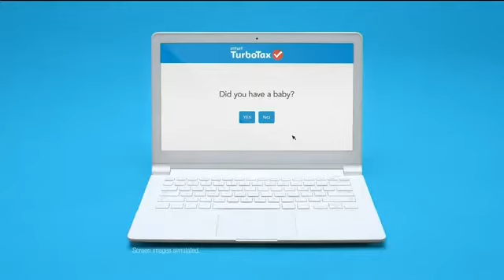TV Spot - TurboTax - Baby - The Power To Keep What's Yours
No Third Party Content Intended
Advertiser TurboTax